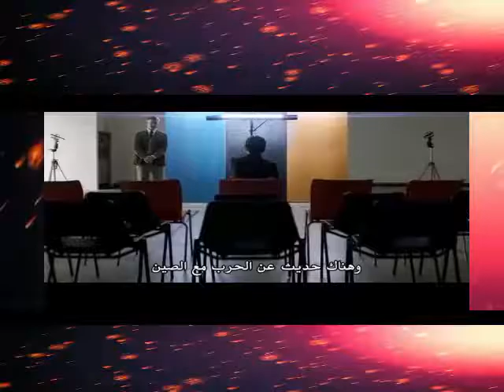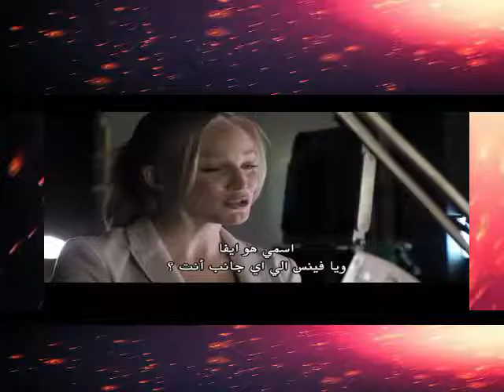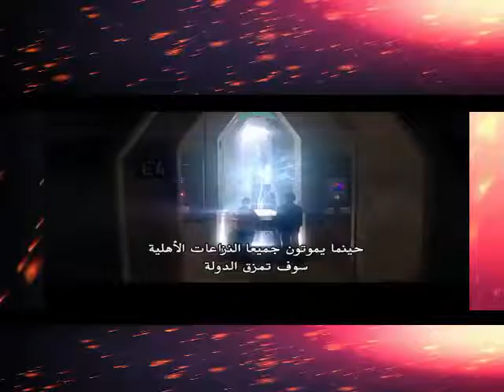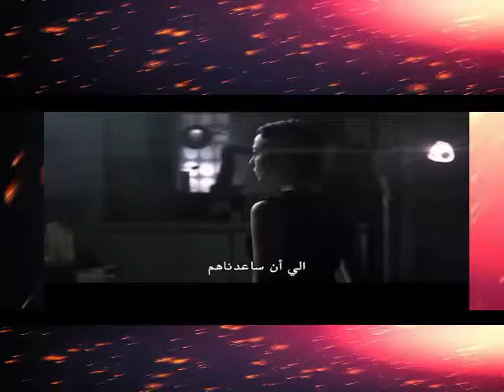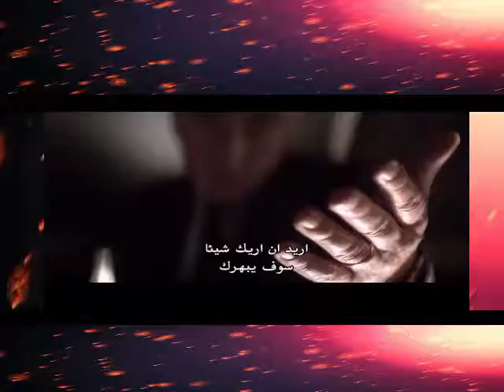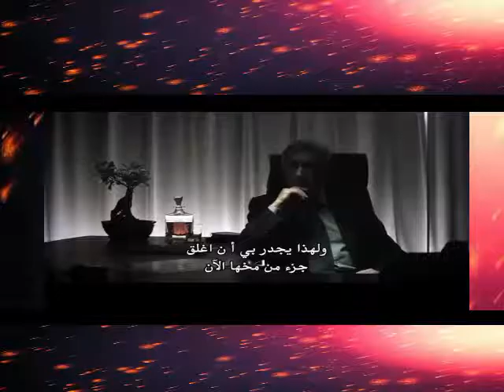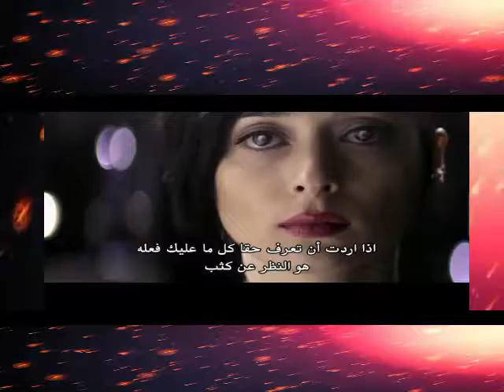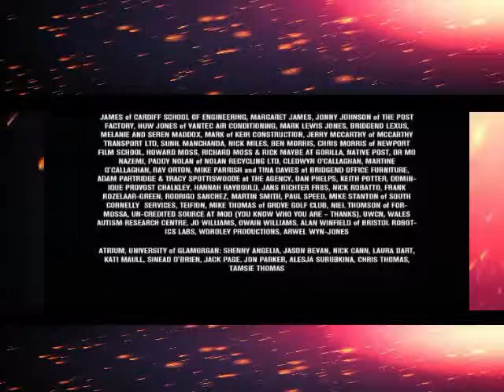MACHIN MO عربي